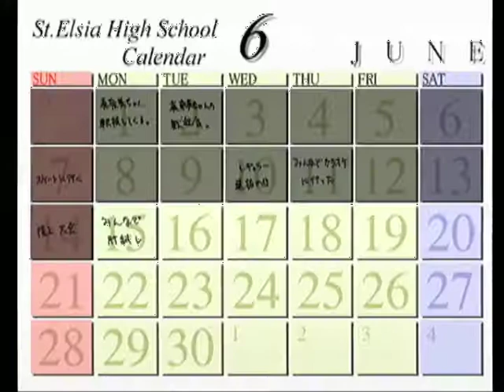【PS】絆という名のペンダント 初見プレイ Part２６ ～いつも、周りにたくさんいるじゃん 【スタートオンゲームズ2】【スタゲー2】【JAPAGE】